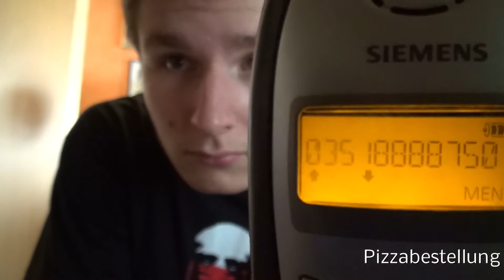Pizzabestellung (by AdlerssonPictures)